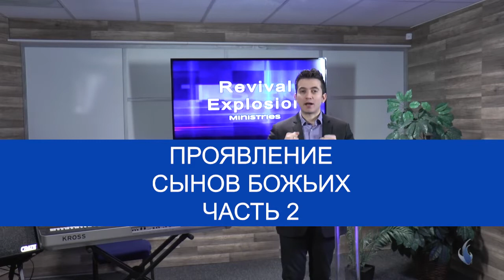ПРОЯВЛЕНИЕ СЫНОВ БОЖЬИХ. №2 «Расцвет пробуждения» (52)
Что в вашей жизни является преградой для того, чтобы вы могли дерзновенно течь в потоке помазания и проповедовать Евангелие? Может вы хотели кому-нибудь засвидетельствовать об Иисусе, но вас словно парализовало? Гермес Фалькао говорит о том, что на земле поднимутся сыны Божьи. Эта проповедь вдохновит вас в вашем хождении с Господом.